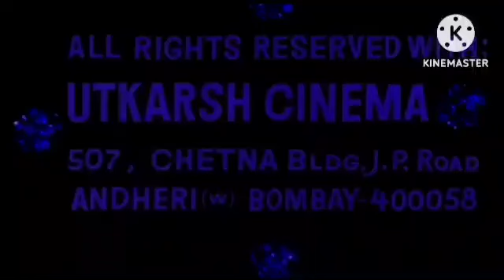Happy New Year Review Analysis & Facts | 1080p Facts | Shahrukh Khan Deepika Padukon Abhishek,B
This is not a Movie. I have discussed Happy New Year facts, Satellite & OTT Details, Preproduction-Post Production & Filming Details, Budget & Worldwide Lifetime Box-Office Collection Details, deep story analysis & Explanation